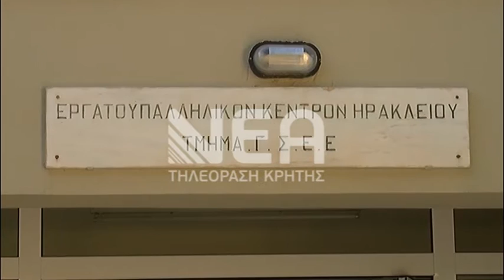ΚΑΥΓΑΣ ΕΚΗ ΠΑΜΕ ΚΚΕ